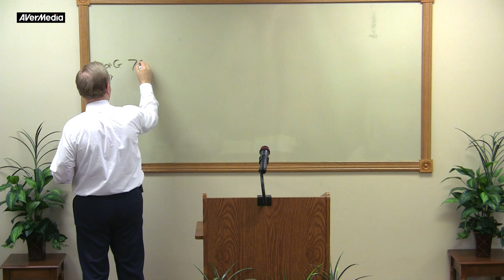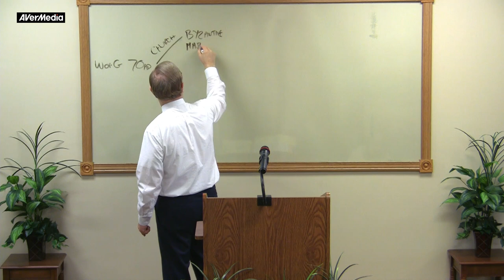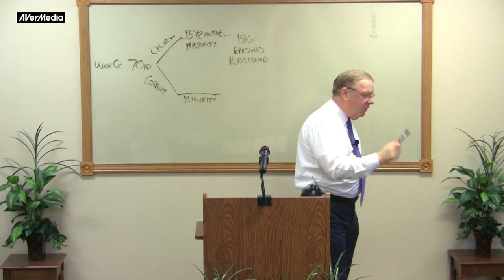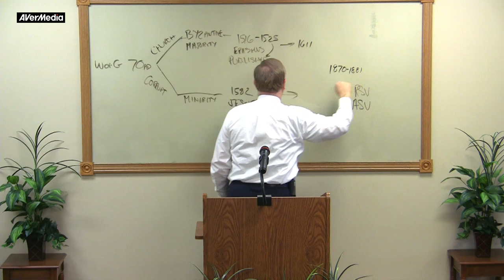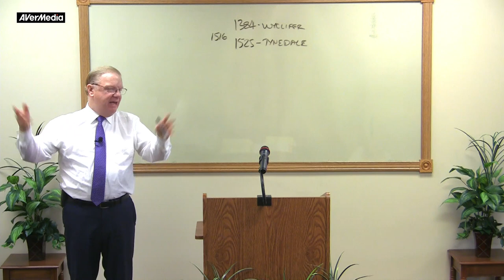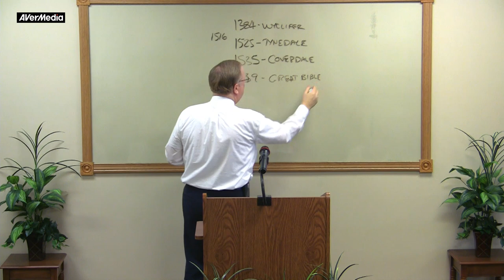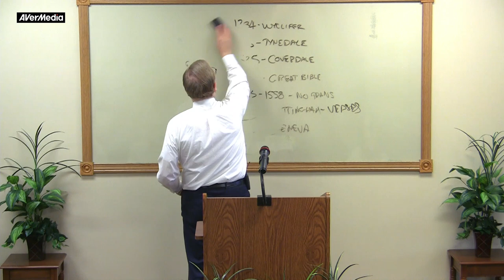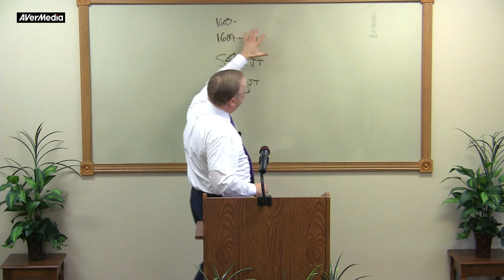Short History of the English Bible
From Wycliffe to Westcott and Hort, a very brief history of the creation and the corruption of our Bible.